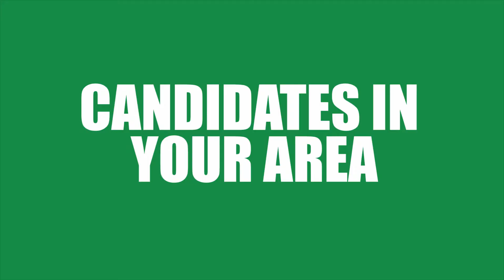Candidates In Your Area - Paul Martin - 31-07-2017